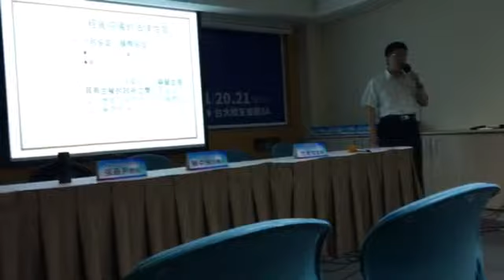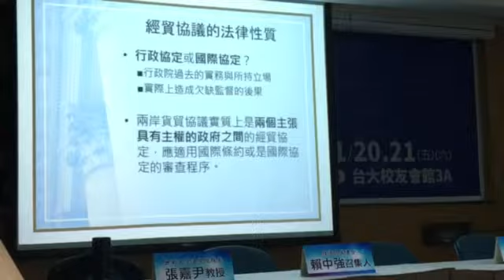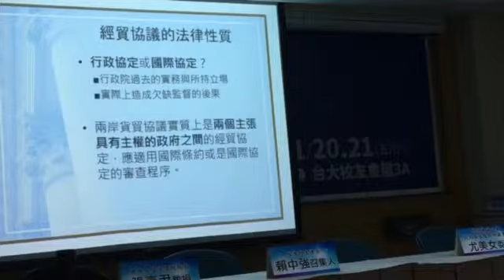貨貿經濟研討會33